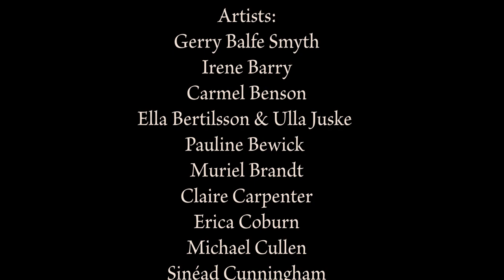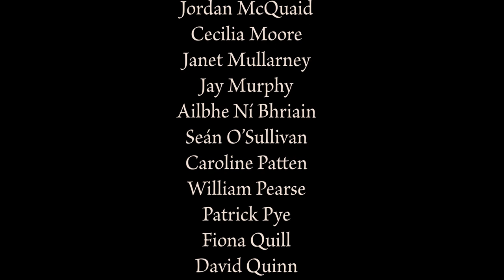Double Estate exhibition walkthrough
Works from the OPW State Art Collection & Pearse Museum Collection
Pearse Museum, St Enda’s Park; 9 Dec 2020 – 23 Jan 2022
Double Estate was a group exhibition that considered the human form through a selection of over fifty works from the OPW State Art Collection across print, painting, photography and sculpture. These were offered against the historical backdrop of William Pearse’s figurative sculpture from the collection at St Enda’s and Patrick Pearse’s writing on physical archetypes.